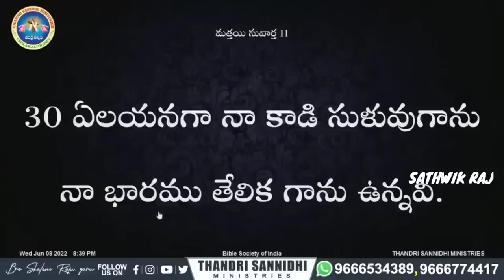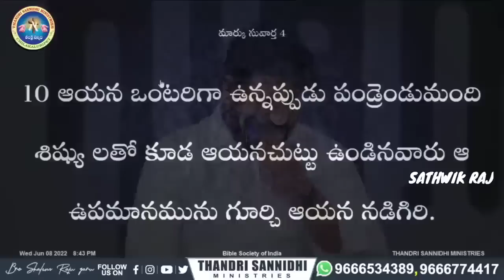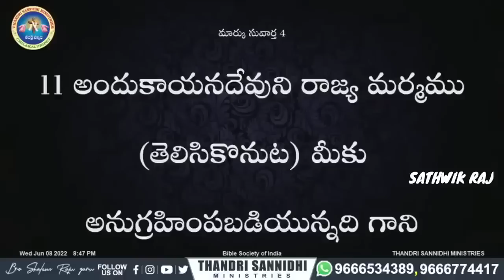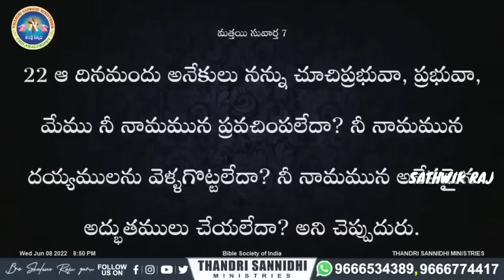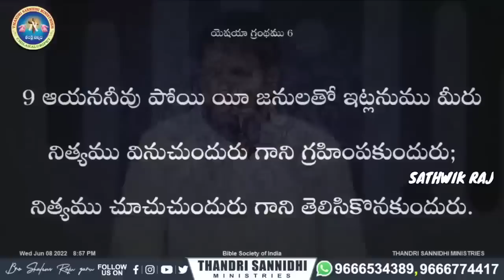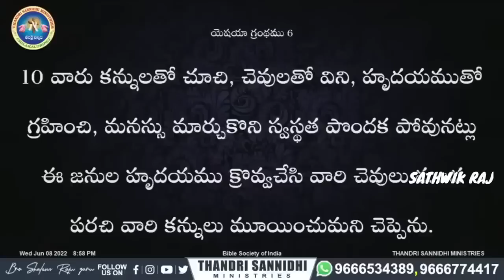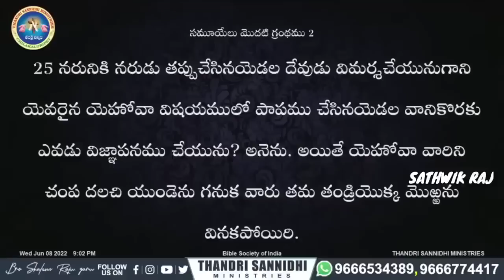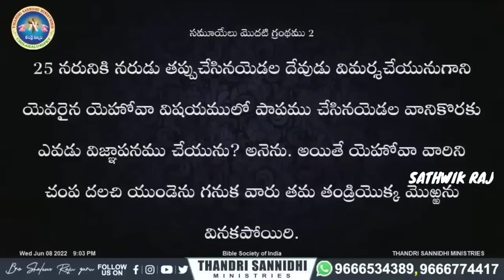||ఈ ఎద్దు మనకు నేర్పుతున్న గొప్ప జీవిత పాఠం.? ||NEW MSG BY BRO SHALEM RAJ GARU||